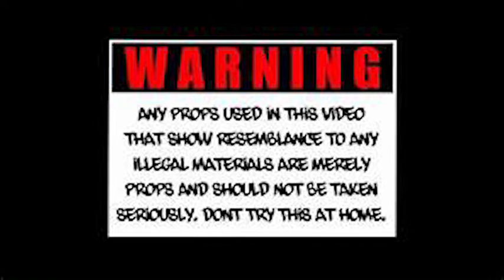2flyycrip Ft. JayCruddy - Sticks Ona Way (Official Music Video) } Shot